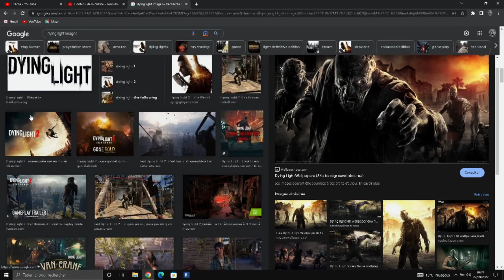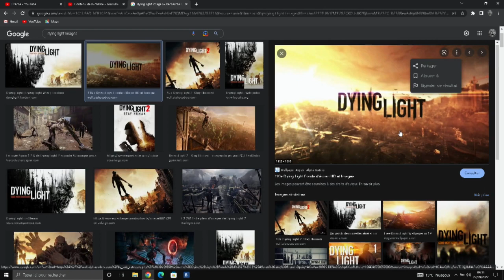Dying Light Video Explication ici Depuis Ça Sortie J'attend D'y Jouer ( Reprise de Mon Let's Play )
Dying Light Video Explication ici Depuis Ça Sortie J'attend D'y Jouer ( Reprise de Mon Let's Plays )